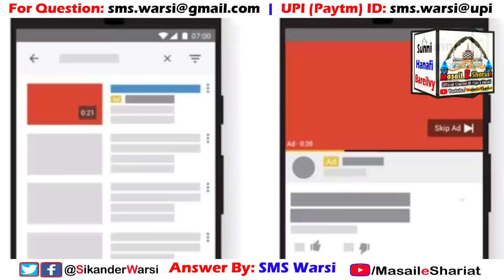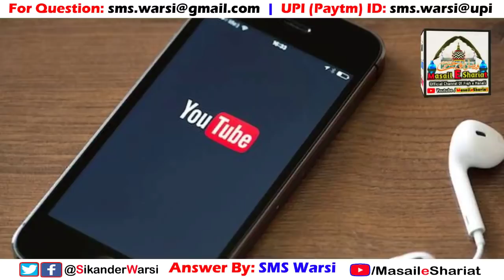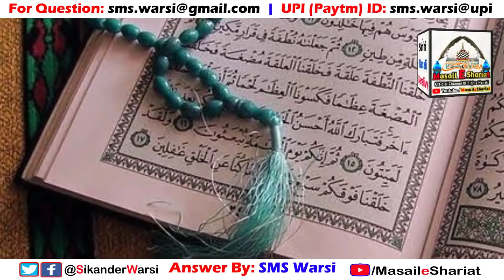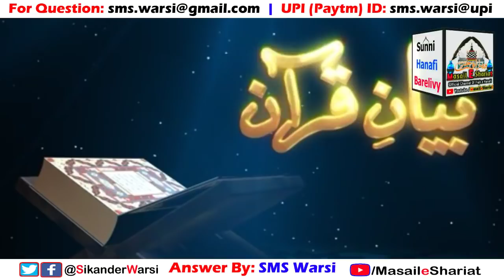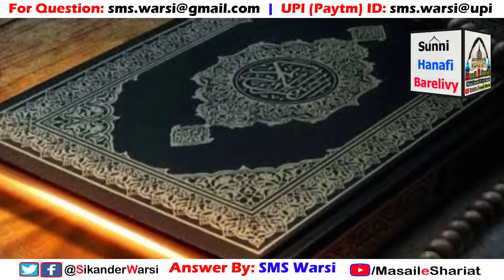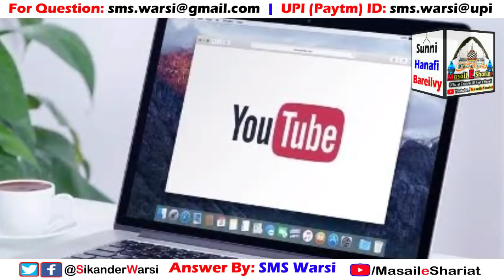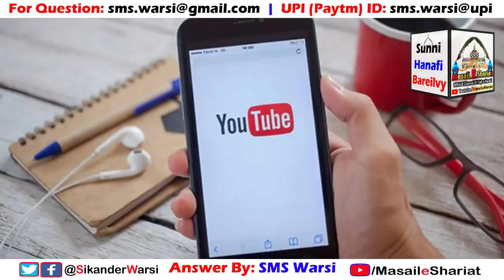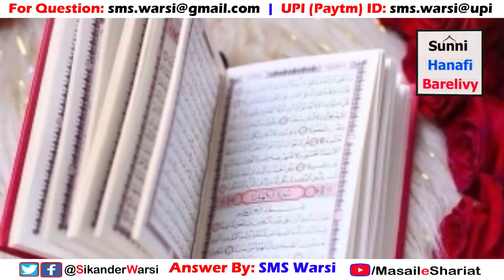YouTube Income Halal Haram NEWS Channel Se Ulama Ko Milne Wali Raqam | Islamic Channel Ads Jaiz ?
(NEWS & Update) 📰 📅⏰
Aane Wali Videos & Live Timing Dekhen
kya youtube ke paisa jaiz hai
islamic channel par ulama ko milen wali raqam
tv par jo alim paisa le kar ate hai wo paisa jaiz hai
tv news channel ads se chalte hai to unka paisa lena kaisa
ulama ka tv channel se paisa lena kaisa
youtube par advertisement ke paise lena kaisa
youtube earning in islam
video ads ka paisa shariat me lena haram ya halal
sikander warsi about youtube income